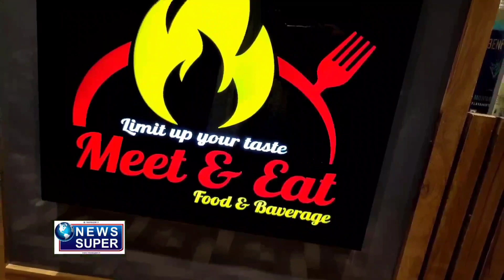নমিনেশন উইথড্র করে নাও নালে প্রাণে বেঁচে থাকবে না